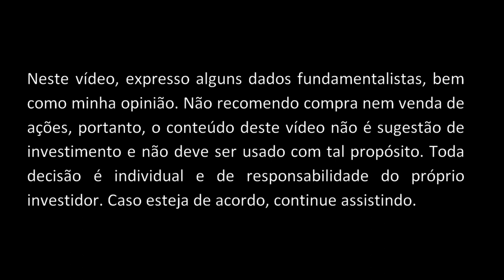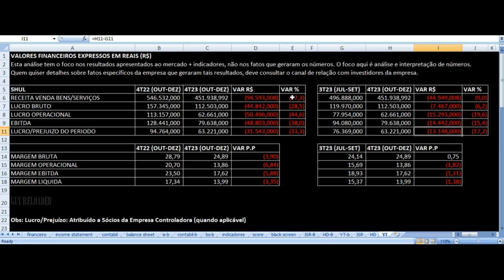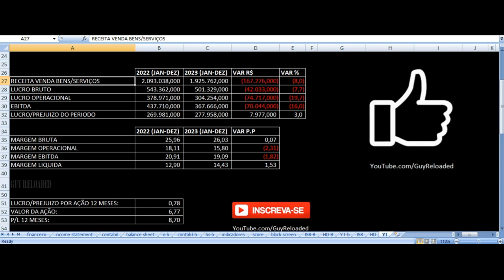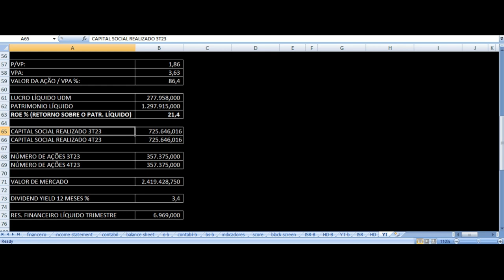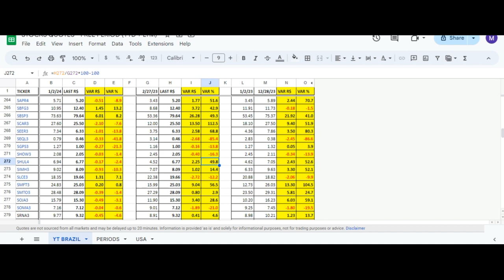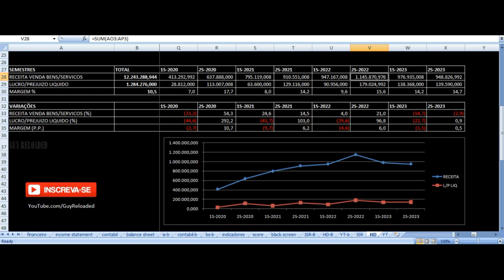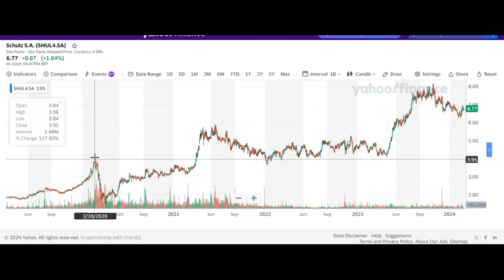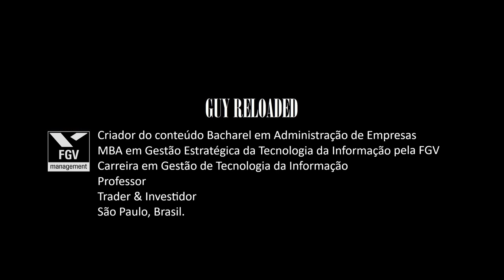Schulz - Vale Investir Nas Ações? SHUL4 Resultados 4T23 & 2023 Análise Fundamentalista